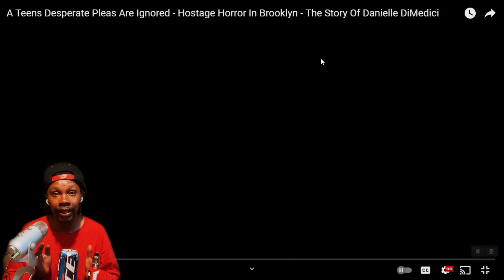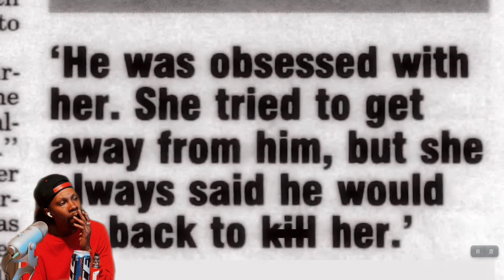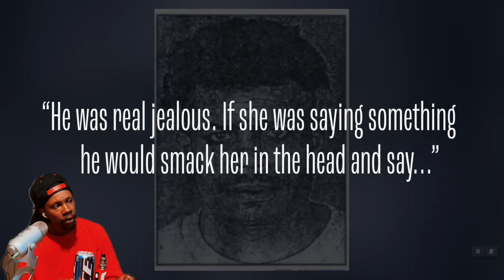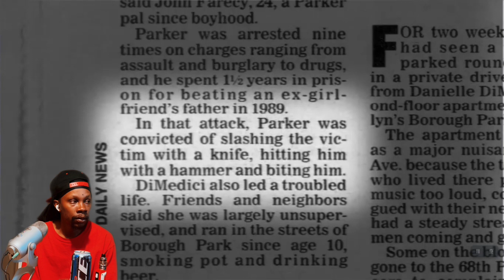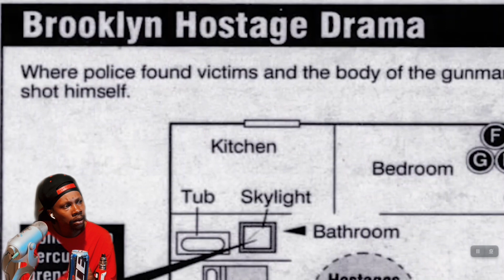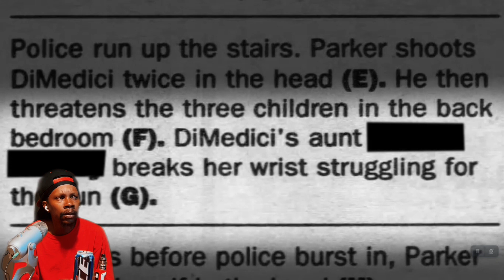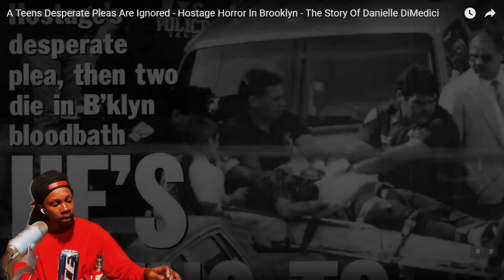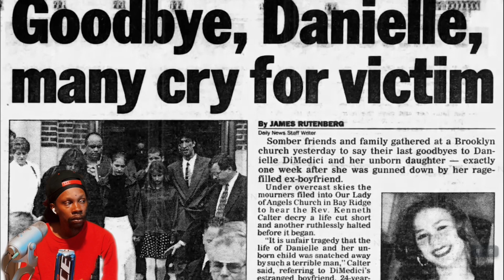Hostage Horror In Brooklyn - The Story Of Danielle DiMedici | Evil Intentions [REACTION]